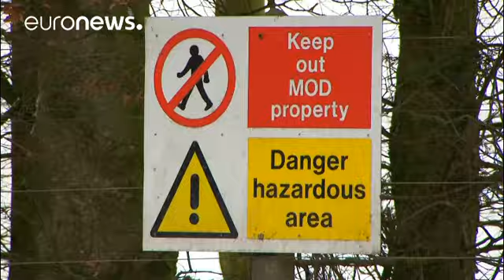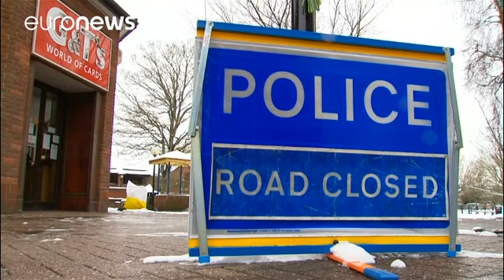Skripal: Russia can ask for an inquiry over its toxin fears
A leading chemical weapons expert says if Russia is concerned that the nerve agent used in the Salisbury spy attack may have been produced in the UK, it can ask the OPCW to launch an investigation.…